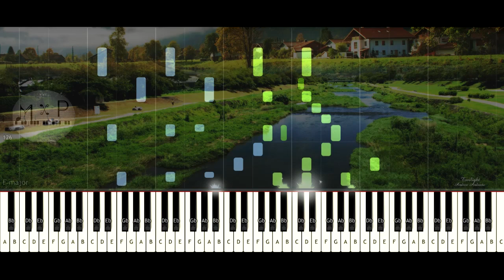Dmitry Malikov - Golondrinas Piano Cover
Servicios:
♫ ♬ ♪ Transcripciones y digitalización de partituras.♫ ♬ ♪